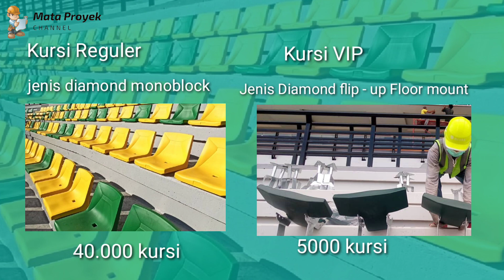terbaru !! Update September kondisi terkini pemasangan single seat stadion GBT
Renovasi Stadion GBT

untuk pemasangan single seat secara detail kalian bisa mengunjungi sobat kami

source :surabaya,surabaya keren,PT.Datra Internusa